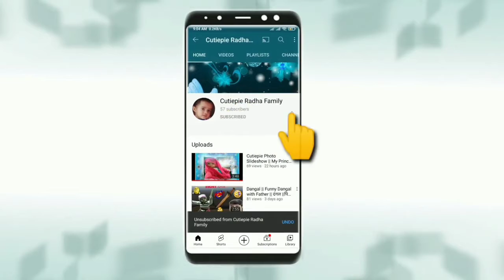radha ki masti chinki ke saath | Funny video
is video me radha chinki ke saath masti ker rahi hai.

This video includes:
radha
radha father
1.3 year old baby
At home
Playing with kids at home
Kids
Kids videos for kids
Radha ki shararat
kids playing

My Props:

Laptop Dell
Mobile Redmi8A Dual

Thank You